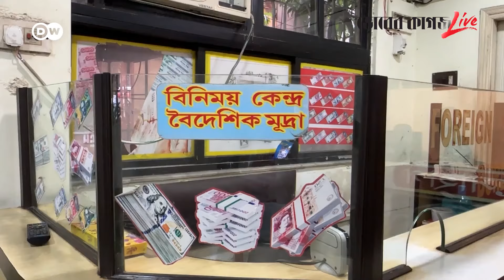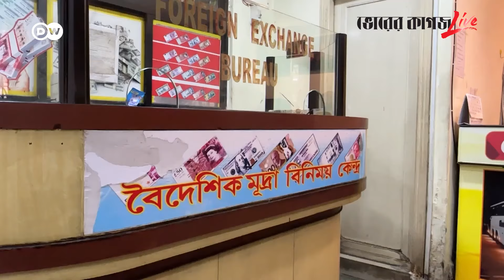যে কারণে দেশে আসতে পারছেন না ভারতে আটকা পড়া বাংলাদেশি পর্যটকরা | India | Tourist | Bhorer Kagoj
যে কারণে দেশে আসতে পারছেন না ভারতে আটকা পড়া বাংলাদেশি পর্যটকরা